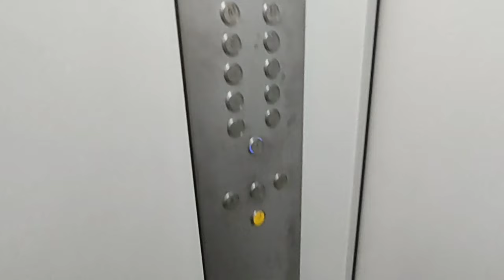Сходила в парк, поликлинику и в церковь.